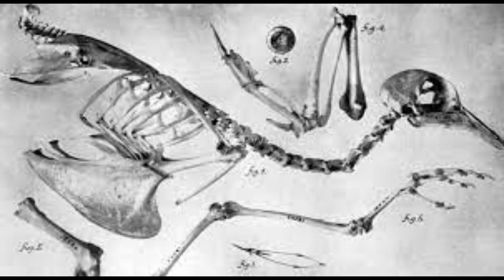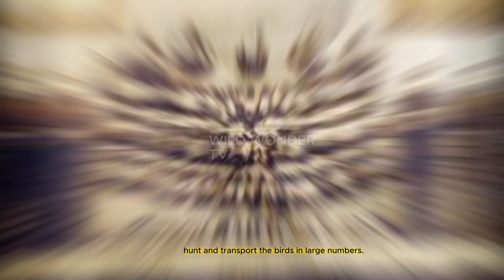PASSENGER PIGEONS, WILD WORD TV,VIRAL ANIMAL VIDEO,BIRDS VIRAL,BIRDS FACTS,HISTORY OF ANIMALS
Welcome to WILD WONDER TV! 🌍🐾

About Us:
Our channel is dedicated to bringing you the most captivating stories from the vast realm of the animal kingdom. From the towering giants of the African savannah to the tiniest critters in the underbrush, we cover them all with passion and precision.

What We Offer:

Top Animal Facts: Discover the most fascinating tidbits about the creatures that share our planet.
Rare & Unique Sightings: Witness animals that are seldom seen, those that hide in the shadows and the corners of our world.
Intriguing Stories: Every animal has a tale to tell. We delve into the most interesting narratives that nature has to offer.
Amazing Realities: Nature is full of wonders, and we're here to showcase the most amazing aspects of the wild.
Endangered & Extinct: Learn about the species that are on the brink of extinction and those that have sadly vanished from our world. We emphasize the importance of conservation and the role we play in it.
Our Mission:
At WILD WONDER TV, our goal is to educate, inspire, and instill a sense of wonder about the incredible biodiversity on our planet. We believe that by sharing knowledge and information, we can foster a deeper appreciation for the natural world and the myriad creatures that inhabit it.

Join Us:
Together, let's celebrate the wild wonders of our planet!

animals facta
national geographic
national geographic kids
animal planet
nat geo wild
nat geo wild kids
animal facts
amazing facts
real animal stories
deadlist animals
rare animals